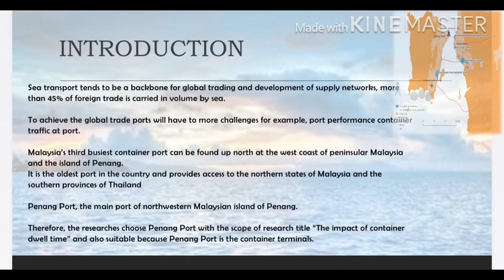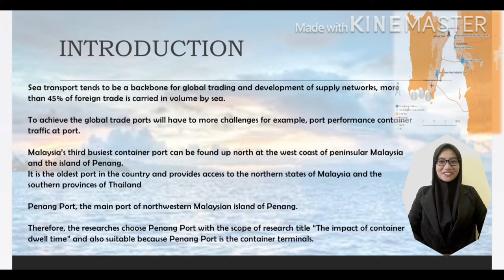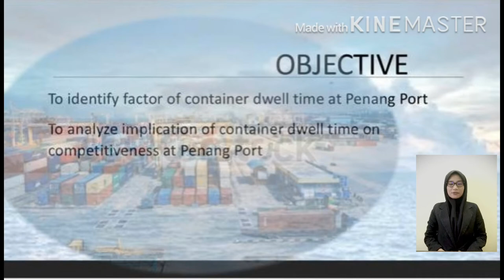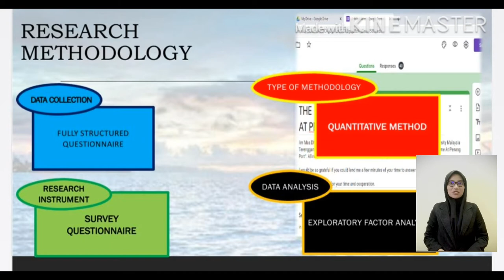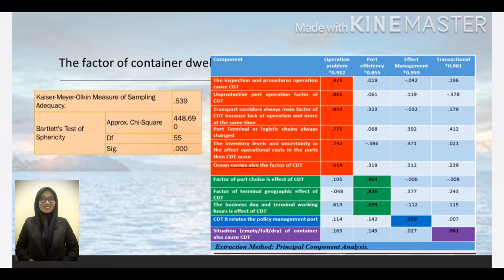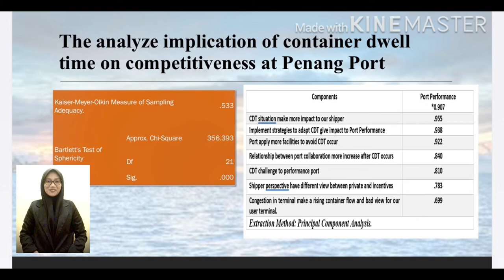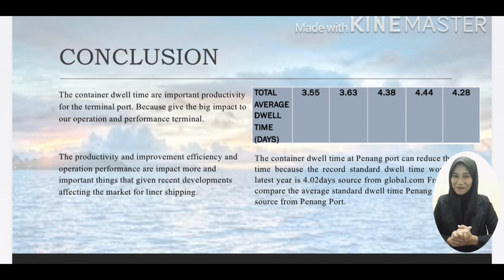THE IMPACT OF CONTAINER DWELL TIME AT PENANG PORT